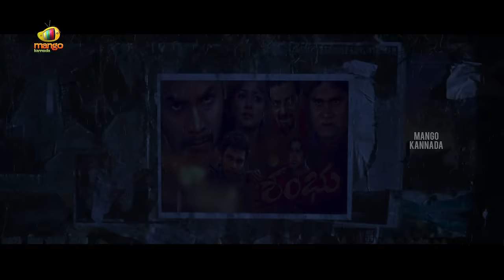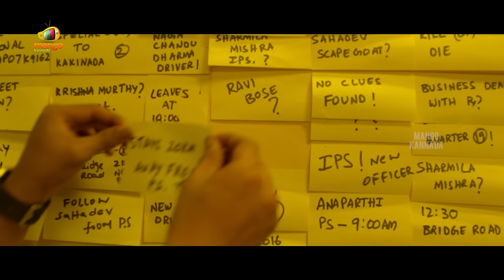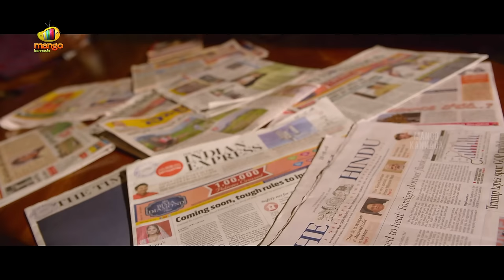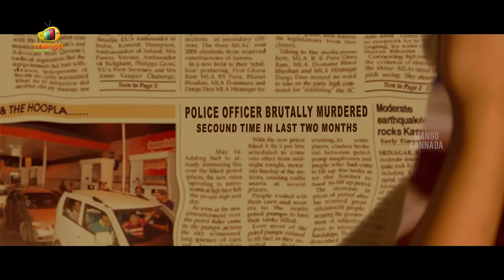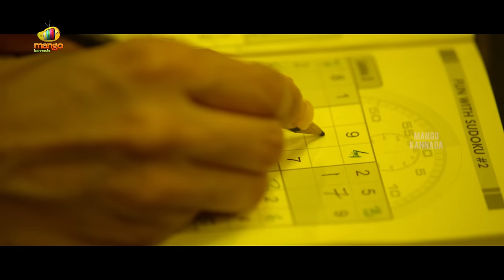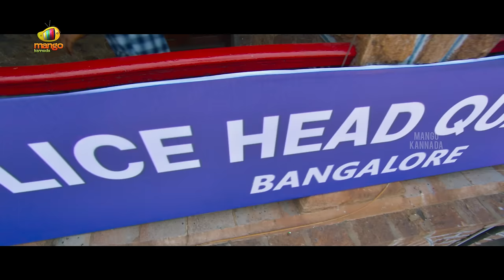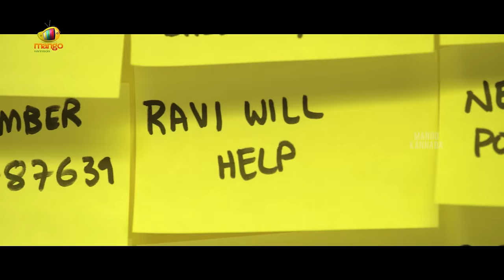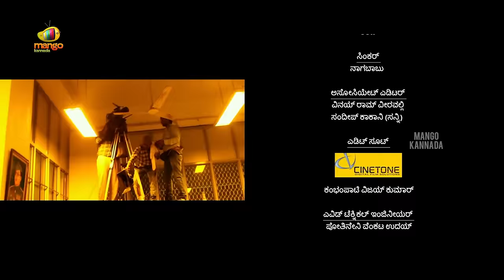Keshava Kannada Full Movie | Nikhil | Ritu varma | Isha Koppikar | Sudheer Varma | Mango Kannada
KESHAVA Kannada Dubbed Full Movie on Mango Kannada. Keshava movie ft. Nikhil, Ritu Varma and Isha Koppikar. Music by Sunny MR, directed by Sudheer Varma and produced by Abhishek Nama under Abhishek Pictures. Produced by Abhishek Nama.

Synopsis:
Keshava, a law student who suffers from a rare heart disease, breaks down when his entire family is brutally murdered. He then vows to seek revenge and punish the perpetrators